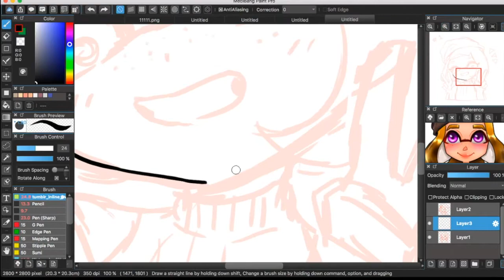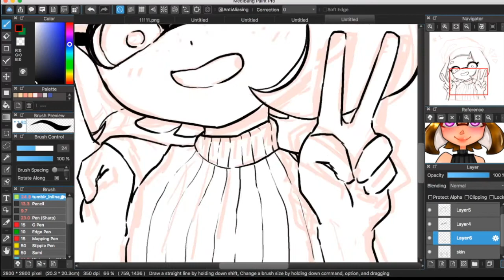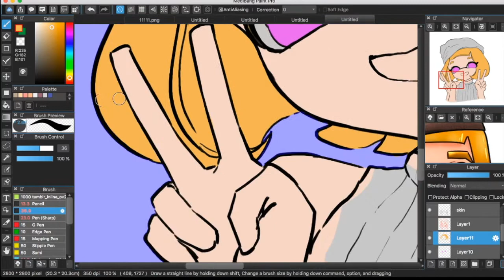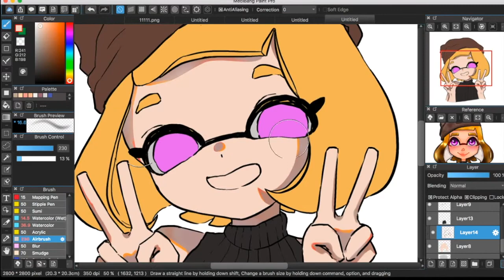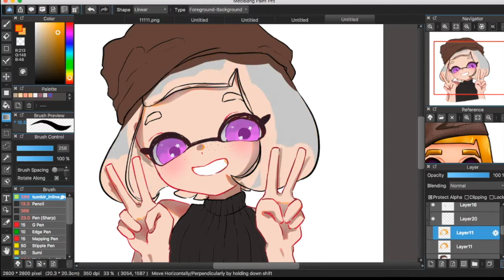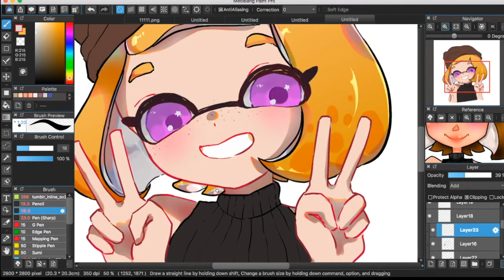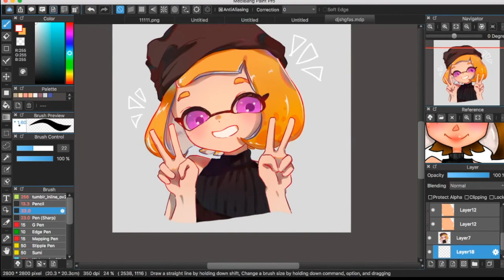teh forgets about pen stabilizers | COMMISSION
hello!! i'm back with another speedpaint!
but owo? what's that? I'm not painting? I'm linearting? ??? hWOW
I hope you enjoy watching me trying to line and colour !

Thank you to AminaSync for commissioning me and letting me draw your adorable inkling oc !

Program Used: MedibangPaint